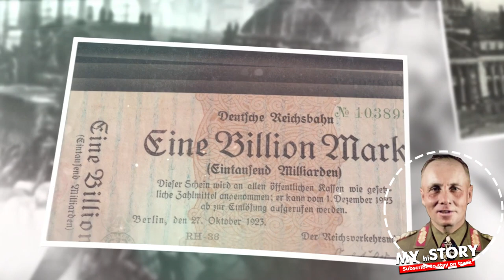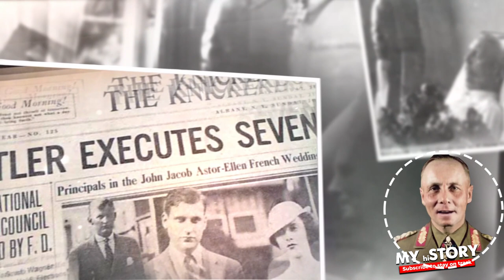Erwin Rommel: I defied Hitler | Erwin Rommel Documentary